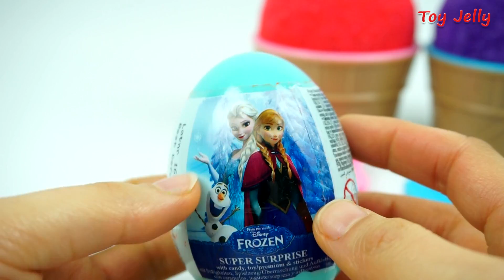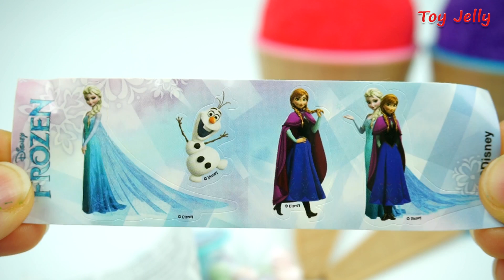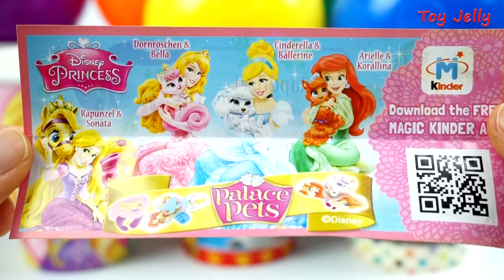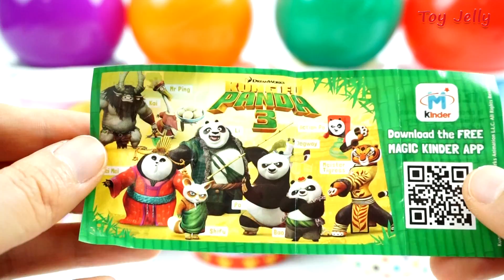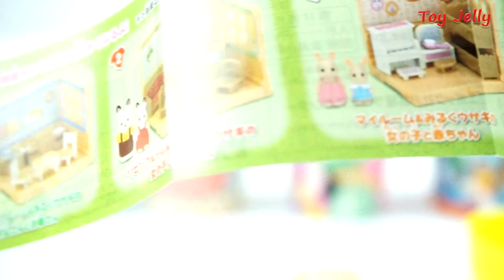Kinetic Sand Hulk VS Spiderman Baby Pacifier Mask Mold Play Dentist Electric Tooth Drill Orbeez Toys